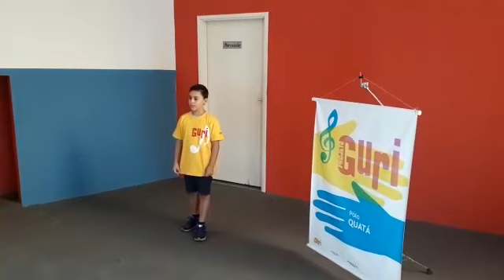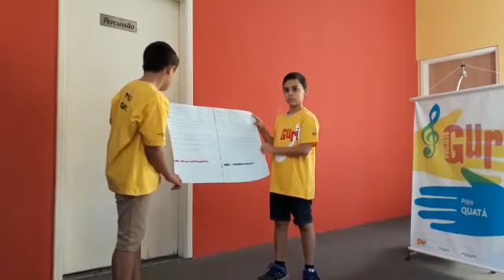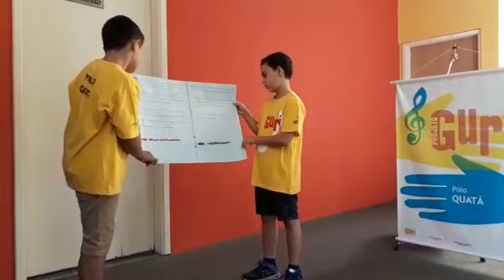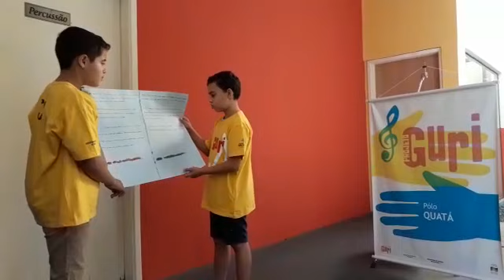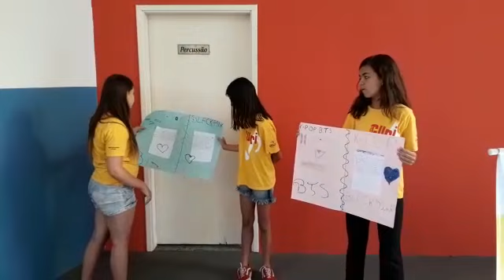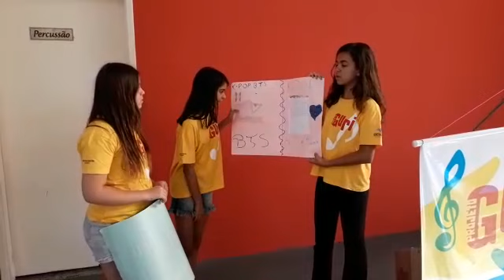Apresentações dos trabalhos do dia da música, no polo Guri Quatá-Marília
Vídeo de matheus nucci